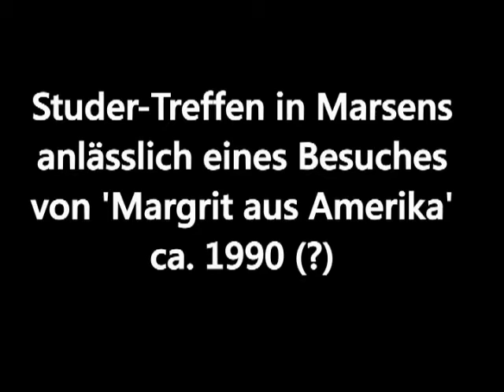Studer-Treffen in Marsens ca. 1990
Treffen der Studers aus Oberbuchsiten in Marsens bei Yvonne und Willy ca. 1990 (nicht dabei Hanni, sie war war damals schon verstorben).
Rekonstruiertes VHS-Video.